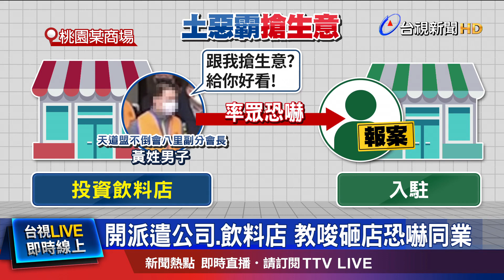開派遣公司.飲料店 教唆砸店恐嚇同業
黑幫份子太囂張，"天道盟不倒會"八里副分會長，在台北港經營人力派遣公司，他為了搶生意，竟然多次教唆小弟砸店，恐嚇其他同行，在當地做起了惡霸，甚至把惡勢力擴展到桃園，怕其他業者影響到他的飲料店生意，趁著對方開幕去鬧事恐嚇，十分囂張，警方現在將８名嫌犯全逮捕到案。